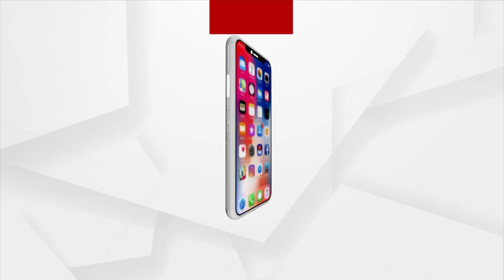Sanya Malhotra Offered Her Prayers To Lord Ganesha At Andhericha Raja